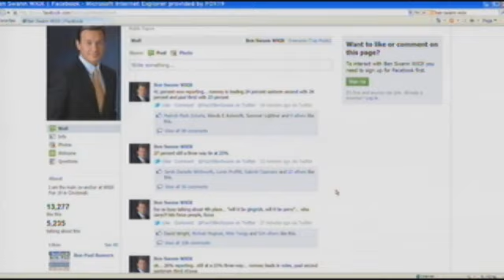2012|01|03 Are the Iowa Caucuses Less Democratic Than You Think?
I claim no copyright or ownership for Ben Swann's work, his educational information, his journalism, or Fox19's property.

A very close race in Iowa for the 2012 Republican nomination.

The race has come down to Mitt Romney, Rick Santorum and Ron Paul.  One Republican insider says that trio is making things difficult for the Republican establishment in Iowa who may be more concerned with gaining favor nationally than they are with the desire of voters.

Ben has the Reality Check.